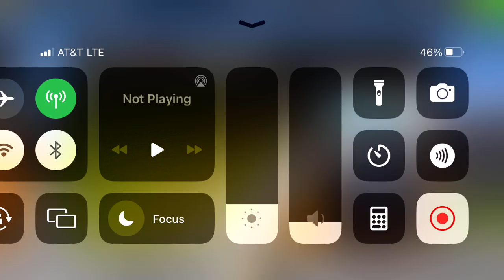Real Racing 3 - V For Victory TTC